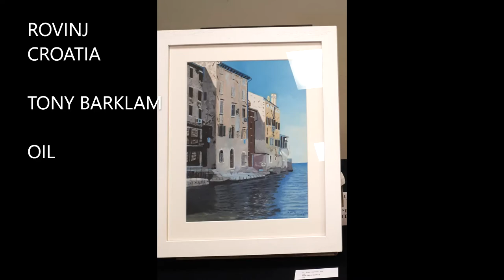ART SCHOOL WALES EASTER EXHIBITION 2022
SEE SOME OF THE ART WORK CREATED BY ART SCHOOL WALES STUDENTS FROM BOTH ONLINE AND FACE TO FACE CLASSES